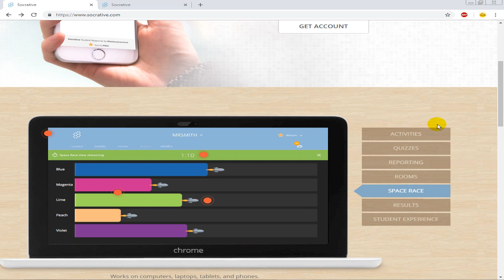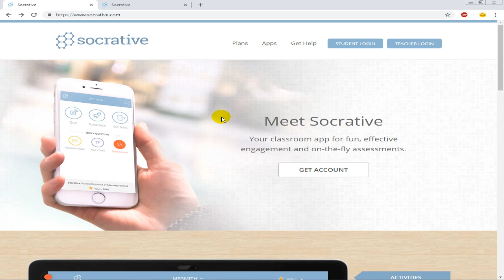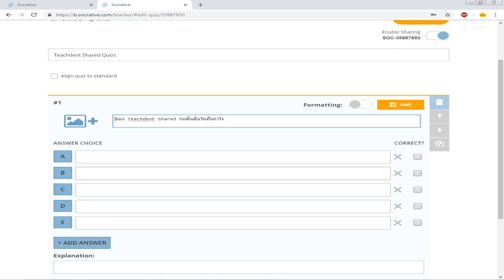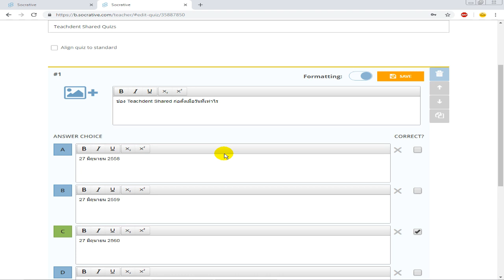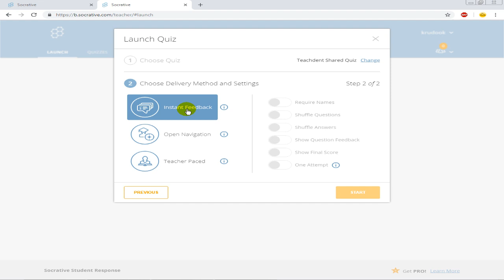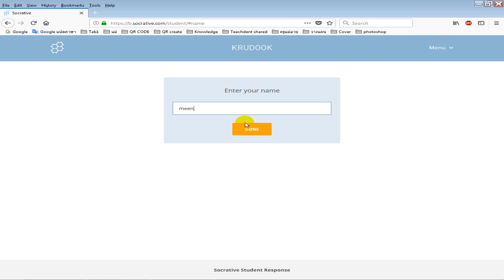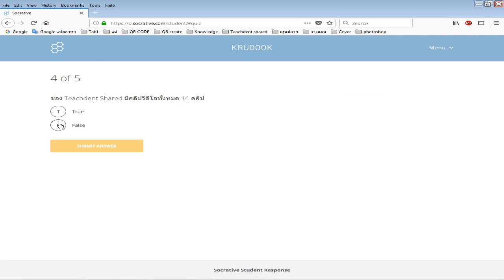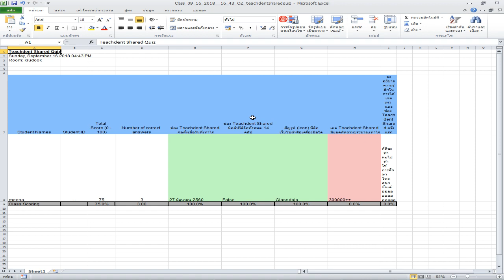SERIES Socrative ตอนที่ 1 : มหัศจรรย์...เครื่องมือสอบออนไลน์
คลิปวิดีโอนี้ : ทุกท่านจะได้เรียนรู้จักกับเว็บไซต์ที่ยอดเยี่ยมที่สามารถสร้างความมหัศจรรย์ให้ห้องเรียนในยุค 4.0 ได้อย่างมีประสิทธิภาพ ไม่ว่าจะเป็น สร้างแบบทดสอบออนไลน์ โหวต โพล Quick Question และที่สำคัญยังสามารถสร้างเกมสนุก ๆ ได้อีกด้วย